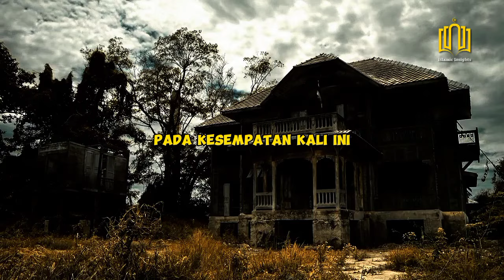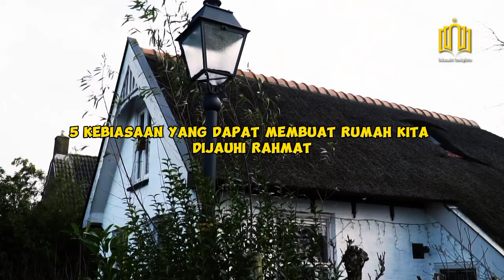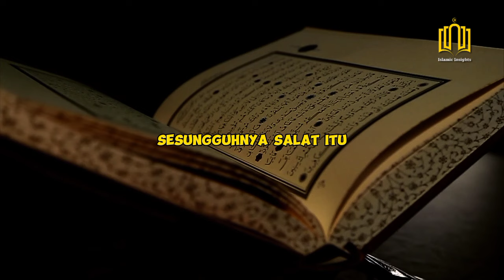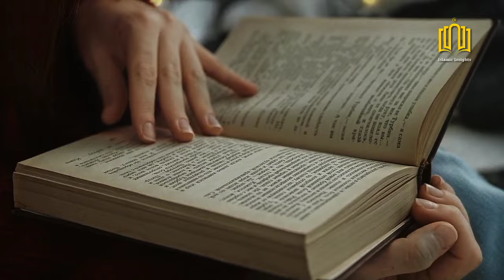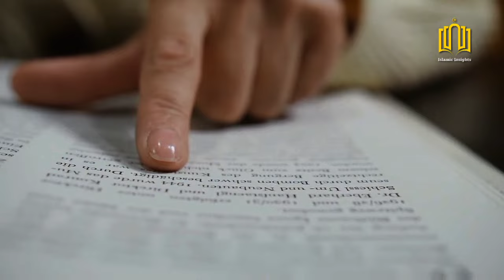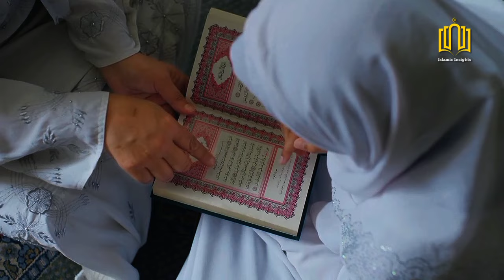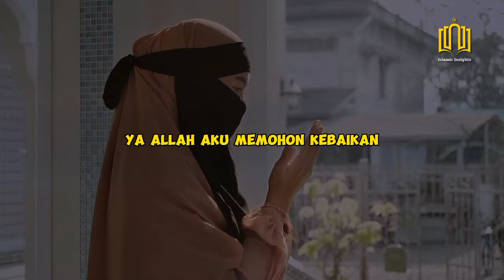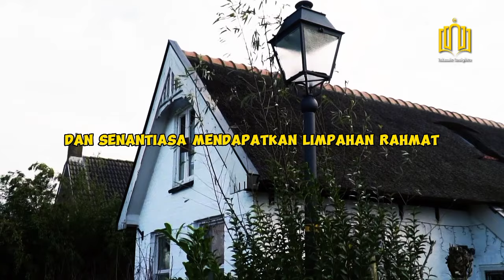5 Kebiasaan yang Membuat Rumah Tidak Disukai Allah Menurut Islam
Assalamu'alaikum warahmatullahi wabarakatuh, sahabat semua. Selamat datang kembali di channel kami. Pada kesempatan kali ini, kita akan membahas topik yang sangat penting yaitu "5 Kebiasaan yang Membuat Rumah Tidak Disukai Allah Menurut Islam". Dalam video ini, kita akan mengulas kebiasaan-kebiasaan yang bisa mengundang kemurkaan Allah SWT dan membuat rumah kita tidak diberkahi. Mari kita renungkan dan perbaiki bersama agar rumah kita selalu dilimpahi rahmat dan berkah dari Allah SWT.

Topik dalam video ini meliputi:
Rumah yang di dalamnya terdapat perselisihan dan pertengkaran, rumah yang penghuninya tidak disiplin dalam ibadah, rumah yang tidak menjaga kebersihan dan kerapihan, rumah yang dihuni oleh jin dan syaitan, rumah yang tidak dipenuhi dengan doa dan zikir.

Jangan lupa untuk:
- LIKE video ini jika bermanfaat
- COMMENT di bawah jika ada pertanyaan atau tambahan
- SHARE video ini agar lebih banyak yang mendapatkan manfaat